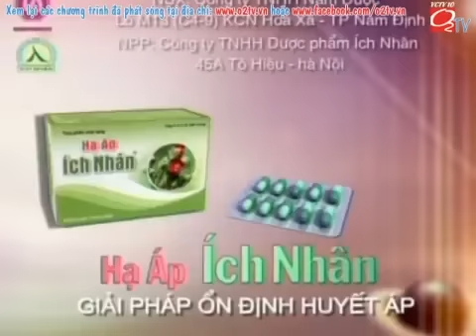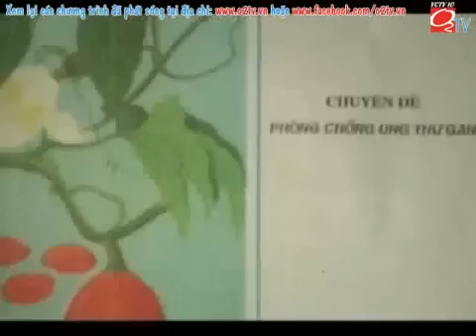CÂY THUỐC QÚY: GẤC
Tác Dụng Tuyệt Vời của Trái Gấc
Tác dụng của tinh dầu hạt gấc có tác dụng chẳng kém gì các loại mật gấu, nên các lương y thường gọi đây là "mật gấu treo".
Gấc là loại cây leo, phát triển tốt ở những vùng khí hậu nóng. Khi quả gấc có màu đỏ (đã chín) hái về treo gác bếp để dành, quả gấc sẽ teo nhỏ, để cả năm vẫn không bị hỏng.
Quả gấc có tên khoa học là momordica cochinchinensis, được mọi người hay dùng để nấu xôi - một món ăn truyền thống. Xôi gấc có màu đỏ tươi, thơm, ngọt dịu, dẻo, béo... rất ngon, mọi người thường dùng trong những dịp đặc biệt như cúng tổ tiên, hay lễ tết, hội hè.
Tuy nhiên, khi ăn xôi, ta thường bỏ hai vị thuốc quý đó là màng bọc hạt gấc và nhân hạt gấc. Màng bọc hạt gấc có chứa một vị thuốc quý là carotene (tiền sinh tố A), có tác dụng điều trị quáng gà, làm sáng mắt, giúp trẻ con mau lớn, người già thêm cứng cáp, giúp các vết thương mau liền sẹo... Viên dầu gấc đang có bán trên thị trường được chiết xuất từ màng bọc hạt gấc. Còn nhân hạt gấc là một vị thuốc rất quý có tác dụng làm tan các vết bầm do chấn thương, làm mau lành những nơi bị nhiễm khuẩn, cầm máu, làm vết thương mau lành...
1. Bổ sung Vitamin:
giúp đôi mắt sáng đẹp
Trong dầu gấc chứa khá nhiều hàm lượng Beta carotene. Là tiền sinh tố của Vitamin A. Chất này khi vào cơ thể sẽ chuyển thành vitamin A, loại vitamin tuyệt vời đối với mắt. Nếu teen hay thức khuya ôn bài, hoặc làm việc lâu trước máy vi tính, mỏi mắt, nhức mắt… nên bổ sung dầu gấc thường xuyên để có một thị lực tốt hơn.
2. Công dụng làm đẹp:
Trái gấc mọng đỏ tươi thân leo mảnh mai nhưng lại ẩn chứa một lượng lớn các chất dinh dưỡng đáng khâm phục. Teen có biết trong dầu gấc màu đỏ sánh, ngọt béo chứa rất nhiều vitamin. Trong đó hàm lượng Lycopen, beta carotene, Alphatocopherol…cao gấp 68 lần cà chua. Trong lớp màng đỏ bao quanh hạt gấc còn chứa rất nhiều vitamin E chất chống oxi hóa, chống lão hóa tế bào. Các chất thiên nhiên này góp phần giữ gìn sự thanh xuân, chống sạm da, khô da, rụng tóc,...
Không chỉ vây hiện nay dầu gấc còn được chiết suất để chữa các loại mụn trứng cá có nhân. Vì vậy, gấc trở thành loại quả dùng trong công nghiệp mỹ phẩm.
3. Phòng chống ung thư:
Theo nghiên cứu của các nhà khoa học Mỹ, chất Lycopen trong cà chua có khả năng phòng chống ung thư, hạn chế sự phát triển các tế bào ung thư. Nhưng theo nghiên cứu của Đại học Califonia thì hàm lượng Lycopen trong Gấc còn cao gấp 70 lần. Không chỉ vậy, gấc còn chứa nhiều các chất khác như Vitamin E, carotene…làm vô hiệu hóa 75% các chất gây ung thư, đặc biệt là ung thư vú, ung thư tuyến tiền liệt…Do đó, người Mỹ gọi gấc là loại quả đến từ thiên đường.
Mặc dù vậy, y học khuyến cáo mỗi ngày người lớn chỉ nên sử dụng 20-25 giọt dầu gấc và 5-10 giọt đối với trẻ em.
4. Tác dụng tốt với tim mạch:
Dầu gấc có tác dụng làm giảm LDL cholesterol, làm bền thành mạch, chống xơ vữa động mạch, từ đó chống tai biến. Mang lại cho bạn hệ tuần hoàn khỏe mạnh, tốt cho tim, người bị mắc bệnh tiểu đường. Chống các bệnh tim mạch, góp phần chống tai biến, tăng cường tuổi thọ.
5. Nhuận tràng tốt cho tiêu hóa:
Các món ăn “made by gấc” không chỉ ngon, đầy màu sắc mà còn nhuận tràng chống táo bón tốt cho hệ tiêu hóa. Với tiết trời se lạnh sẽ không gì tuyệt hơn một bát bò xốt vang, hoặc xôi gấc béo ngậy thơm ngon bạn nhỉ?
6. Nâng cao sức đề kháng cơ thể:
Curcumin trong dầu gấc có khả năng loại bỏ các gốc tự do gây ung thư có trong thức ăn, nước uống hàng ngày. Đồng thời nâng cao sức đề kháng, thể lực. Bên cạnh tinh chất Curcumin được coi là quý giá còn có Beta Caroten chứa trong màng của quả gấc cũng có tác dụng chống ôxy hóa mạnh, tăng cường sức đề kháng cho cơ thể. Giúp cơ thể nâng cao hệ thống miễn dịch cơ thể.